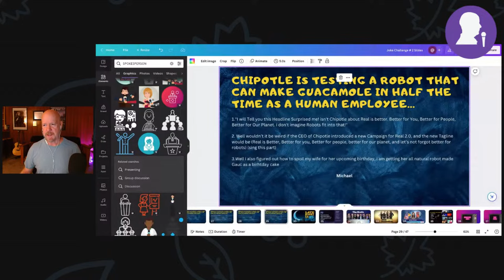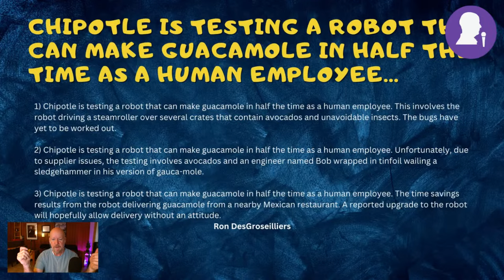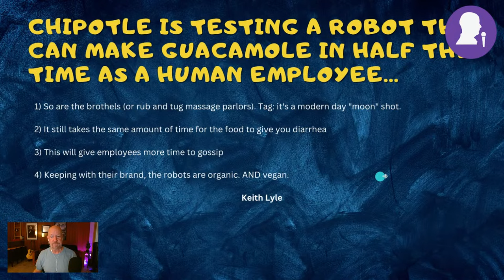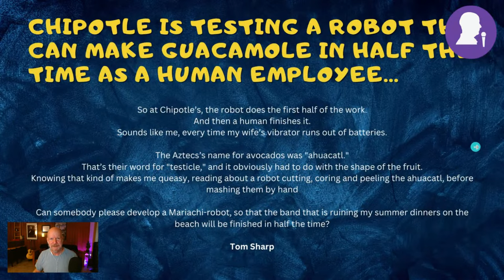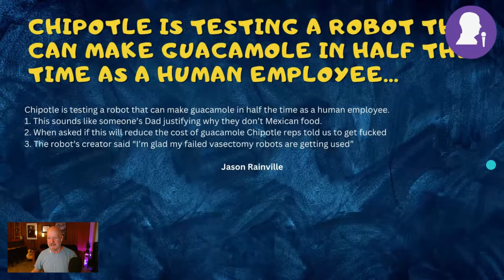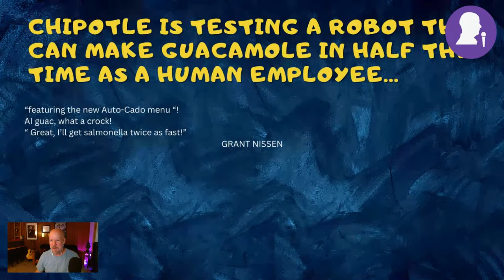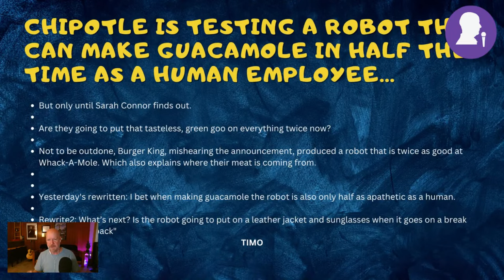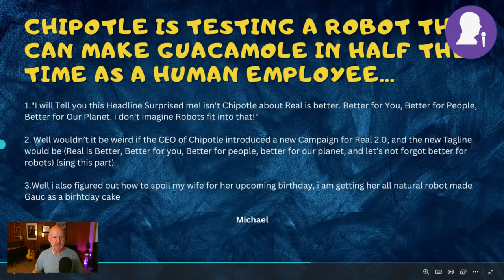"Joke Your Way Through Life" Joke Writing Challenge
Jerry Corley's Late Night Comedy Comedy Writing & Submission Course presents the online joke writing challenge #2 Edition - Part 2. If you want to receive the headline (set up line) to write your jokes and submit them, visit this link and come play!